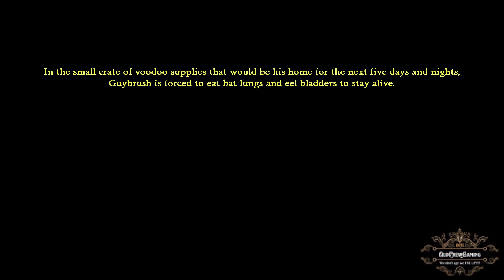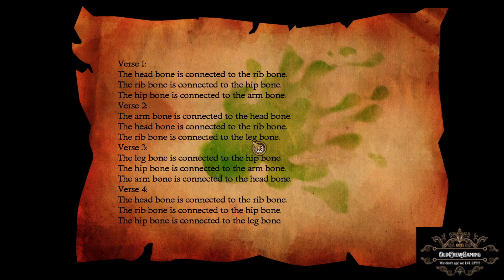Uncover Nostalgia: Monkey Island 2 Special Edition. Chapter 3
Chapter 3

Ahoy, mateys! Join MadMac from OldCrewGaming as we set sail on a nostalgic adventure through Monkey Island 2 Special Edition! As part of the OldCrewGaming team, MadMac brings years of gaming experience and a deep love for classic adventures to the table.

In this playthrough, MadMac revisits a childhood favorite, the beloved Monkey Island series. Having played the original Monkey Island as a kid, MadMac is excited to dive back into the world of Guybrush Threepwood, LeChuck, and the quirky inhabitants of the Caribbean. With the Special Edition of Monkey Island 2, MadMac looks forward to rediscovering the game he once knew and loved, while also uncovering the differences and enhancements that this remastered version brings to the table.

So, grab your trusty sword, polish your best insults, and get ready to embark on a swashbuckling journey filled with humor, puzzles, and plenty of pirate shenanigans! Arrr! 🏴‍☠️🗝️